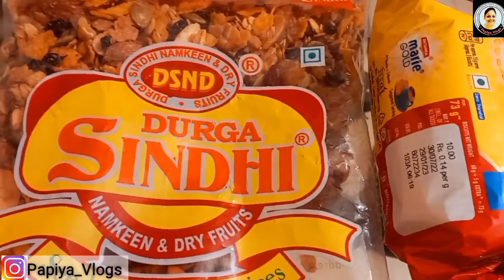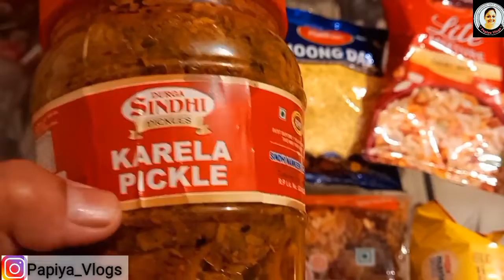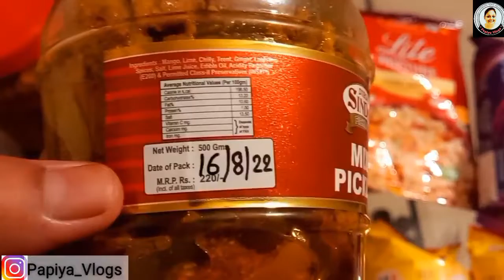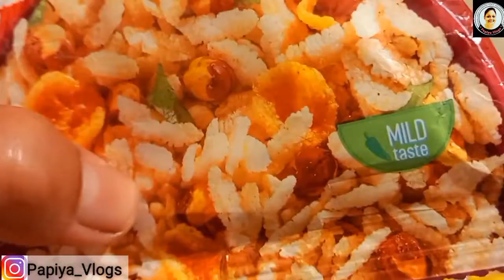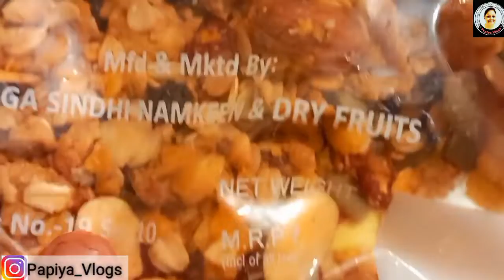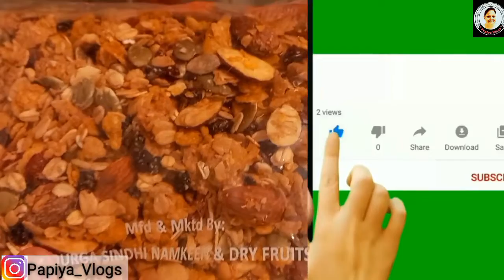WATCH IT! Sharing An Important & Useful Information Based On My Experience | मेरे अनुभव से कुछ बाते